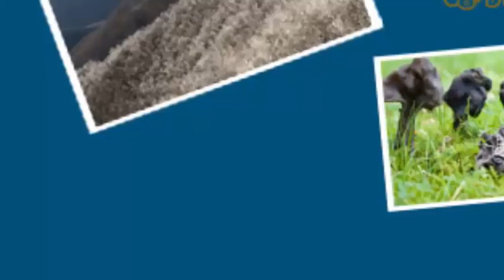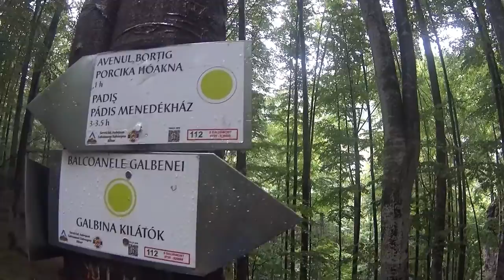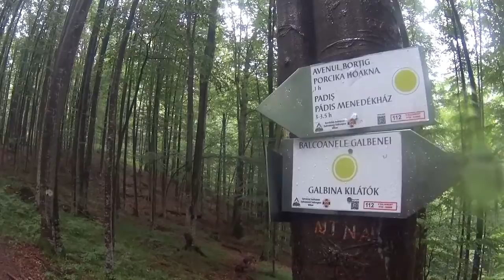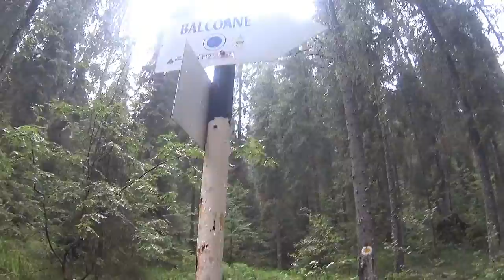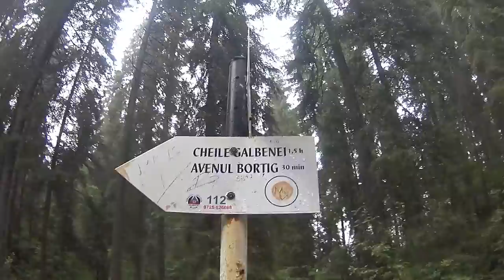Bihar hegység, Pádis, Galbena körút 4/4